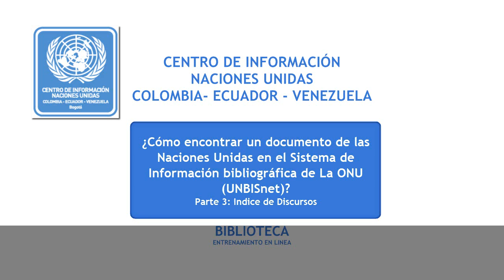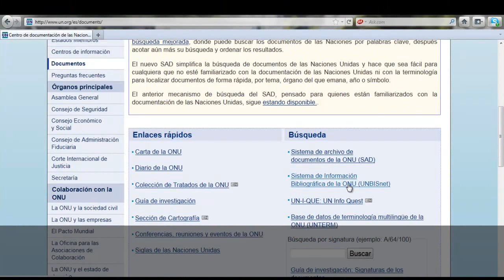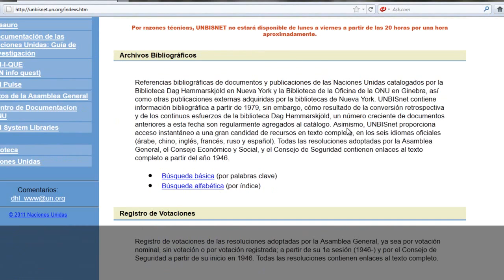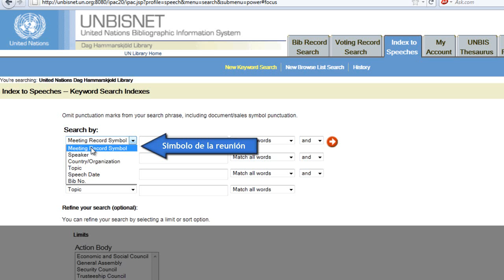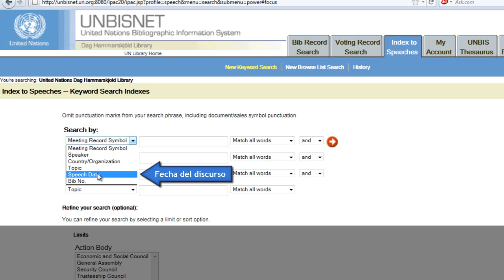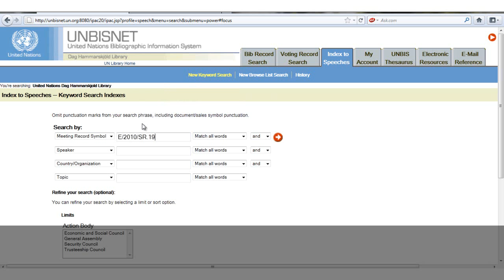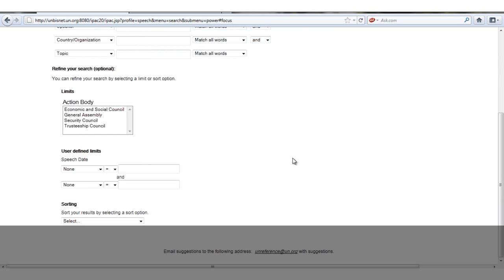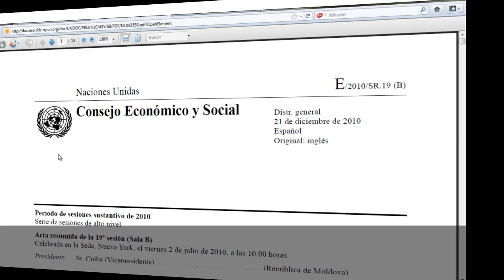Tutorial UNBISnet parte 3: Búsqueda en índice de discursos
En esta tercera y última parte del tutorial de la Base de datos UNBISnet, se explica la búsqueda en el índice de discursos pronunciados en los diferentes Órganos de la ONU.